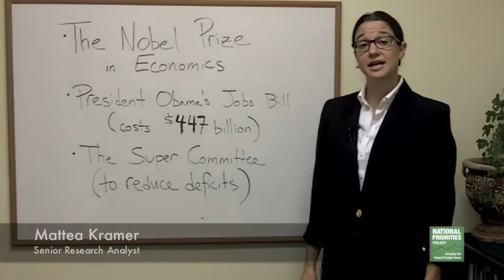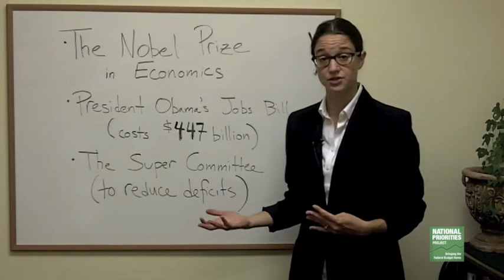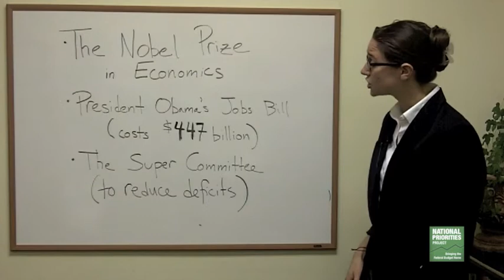Budget Brief - The Economics Nobel Prize and You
Weekly federal budget news update from National Priorities Project, this week focused on this year's Nobel Prize in Economics and how it relates to current events.